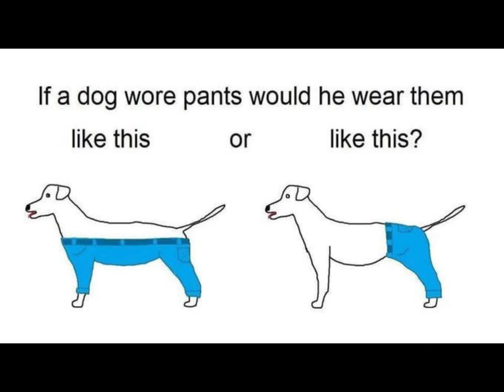Wah Gwan Delilah but the lyrics are pics from Google